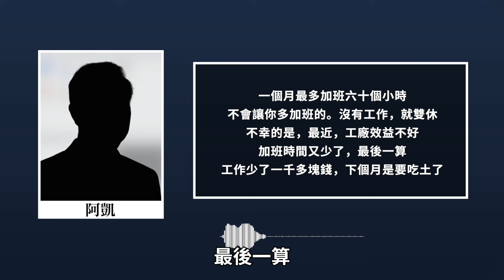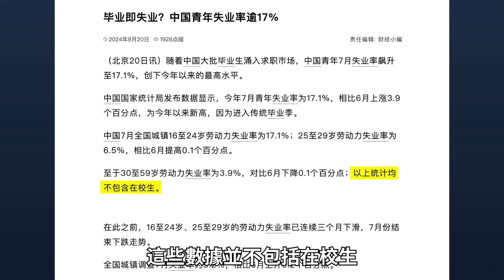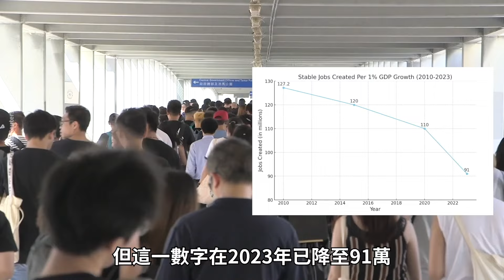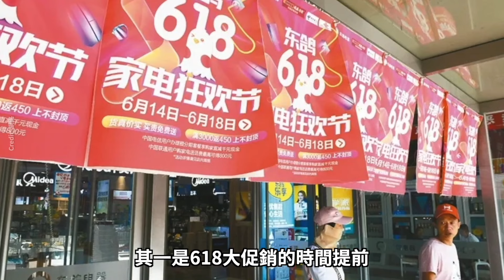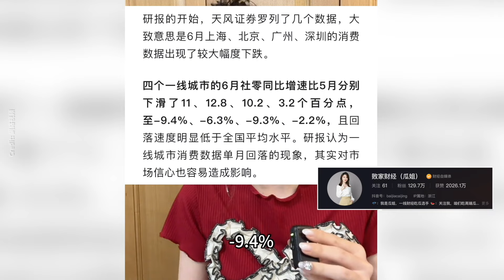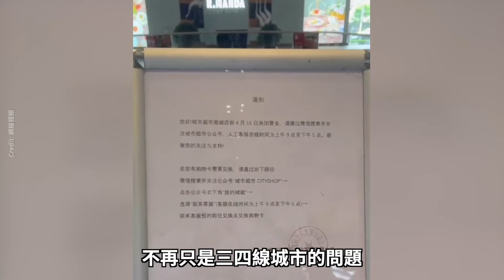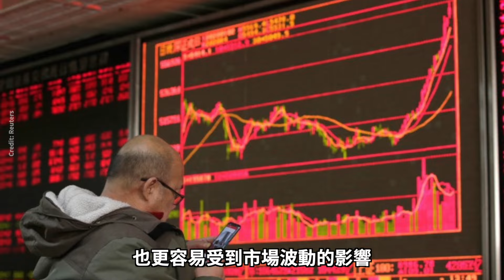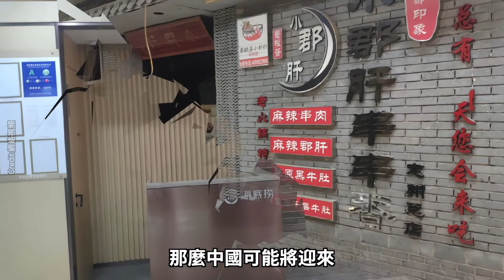北上廣深遇到大難題！大學生畢業進工廠 找不工作太難了！勁新聞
隨著就業市場的嚴峻形勢，許多大學畢業生不得不選擇進入工廠工作。雖然工廠工資相對較高，但工作時間長且辛苦，這一現象在社交媒體上引發熱議。中國青年失業率不斷上升，7月16-24歲勞動力失業率達到17.1%。就業市場的惡化與畢業生人數激增、GDP增速放緩、自動化技術發展有關。此外，一線城市的消費降級趨勢顯著，餐飲業受影響最大，上海、北京、廣州等地的消費數據均不及預期。經濟專家警告，消費降級問題可能會進一步惡化，對整體經濟增長構成威脅。